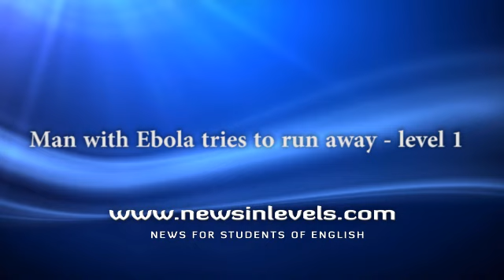Man with Ebola tries to run away - level 1